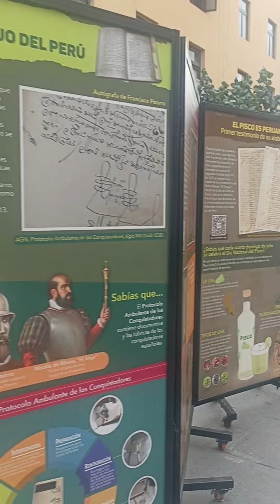Promocionando la temporada de Carnavales en Perú